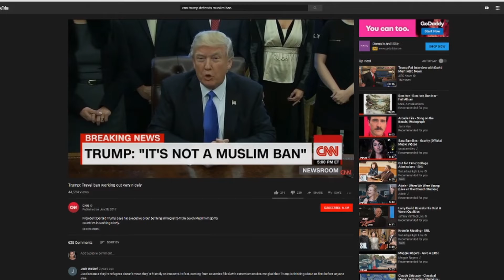THE INTERNING | Official HD Trailer (2020) | THRILLER | Film Threat Trailers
One man's struggle with white insecurity and the threat of becoming extinct in today's America.

Starring Matt Gaetano Levin, Samrat Chakrabarti, Erinn Ruth, Humble the Poet. Directed by Samrat Chakrabarti.

The Interning is available on the Big Apple Film Festival and Transparent Film Festival online now.